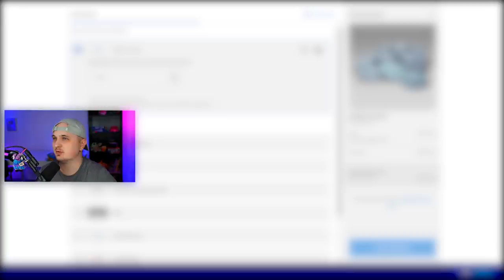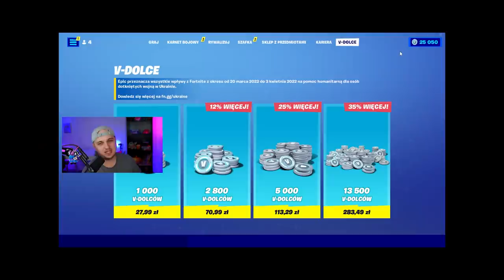W TAJEMNICY KUPIŁEM JEJ... BYŁA W SZOKU